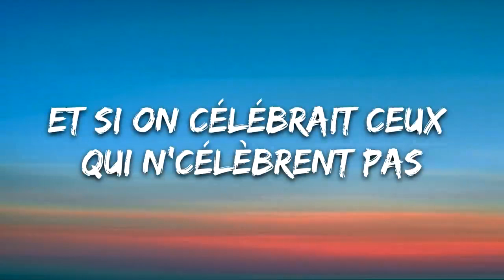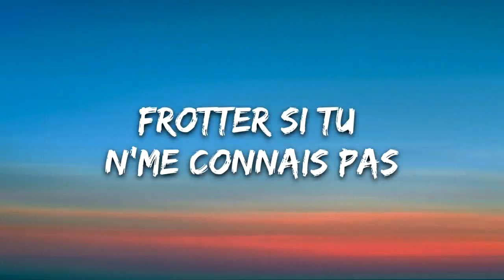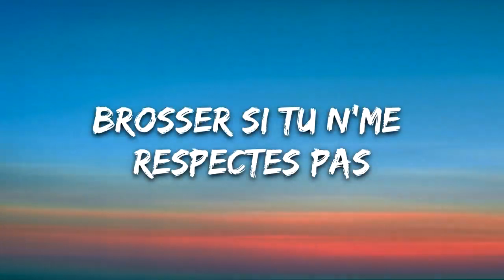Stromae Santé Lyrics